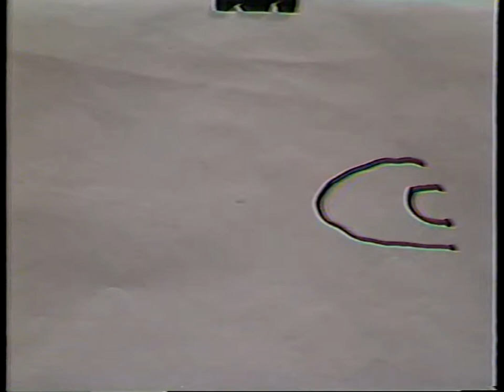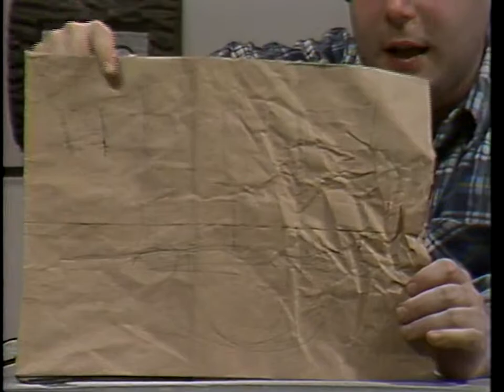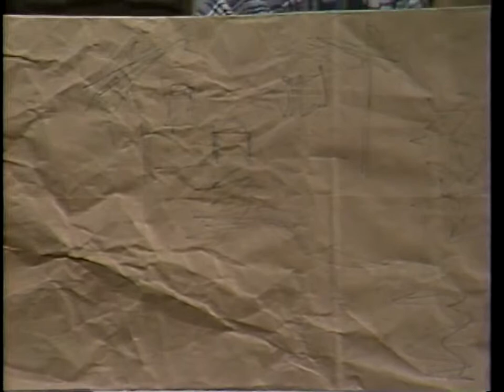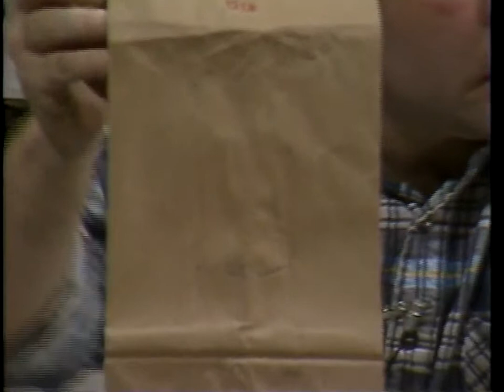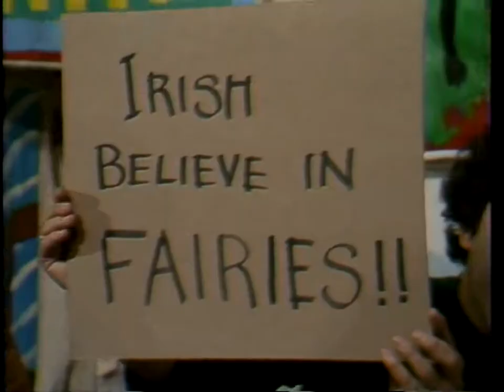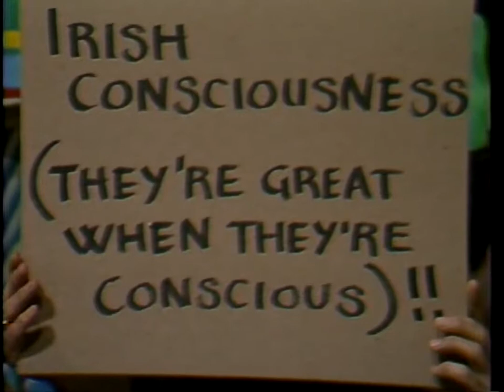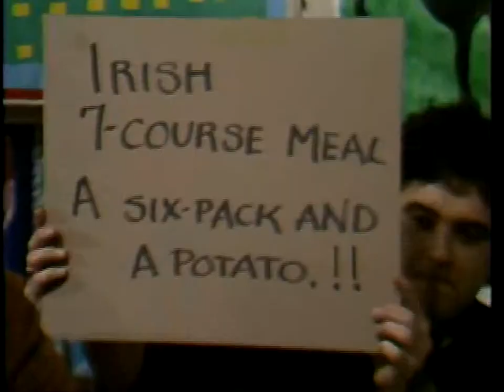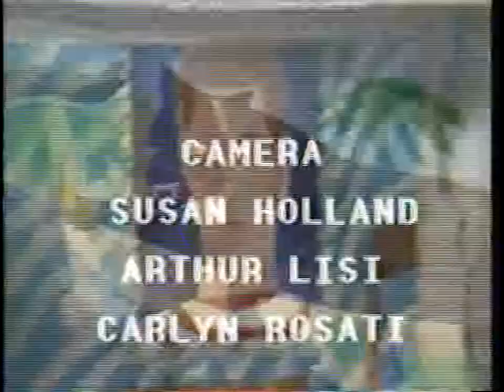Club Genius 17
Living with the Bomb, Flanagan and Kelleher, Susan Holland, Russ Chabot, Chef Muscatel, Dam in Iceland